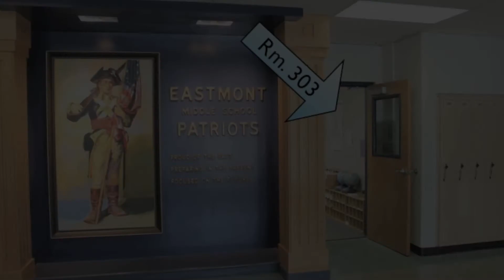SBO Election Info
6th and 7th graders... SBO elections kick-off this week!  Pick up your application packets in the main office if you're interested!